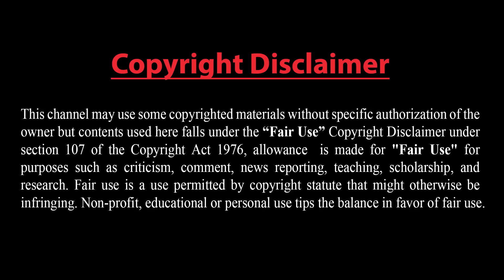ইরানকে সব ধরনের সামরিক সহযোগিতা দেবে রাশিয়া।। ইরানকে পরাশক্তি বানাবে রাশিয়া?